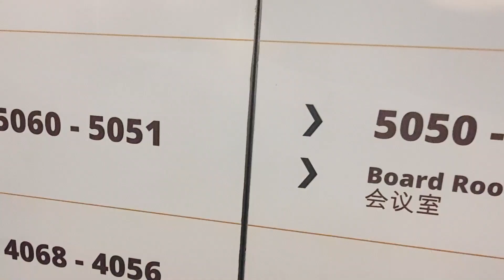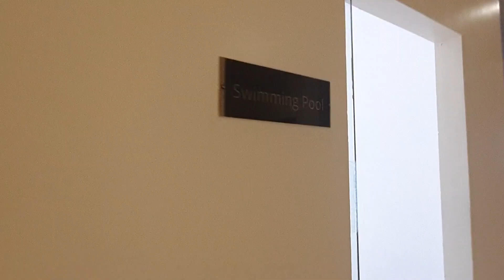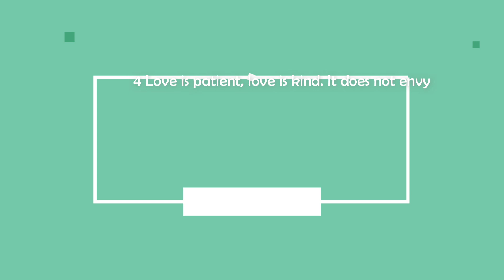Celebrating our 8th Anniversary in a Hotel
"Sharing Our Dreamy 8th Anniversary Celebration | July 7-8, 2023 Vlog"